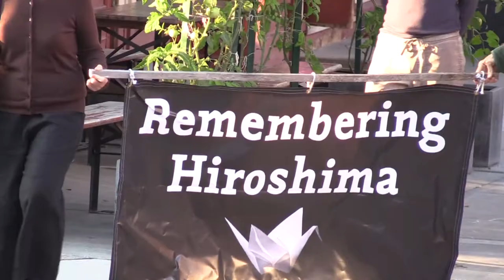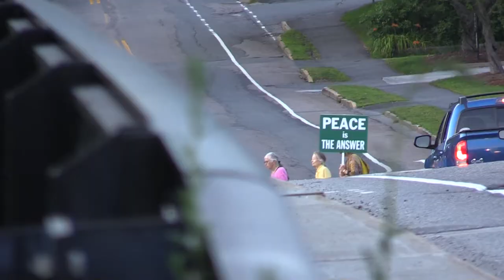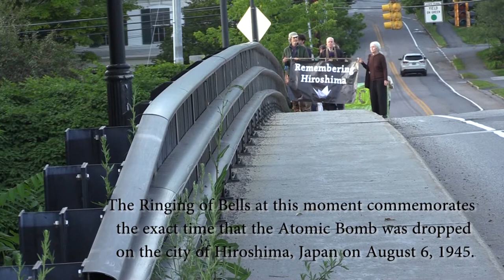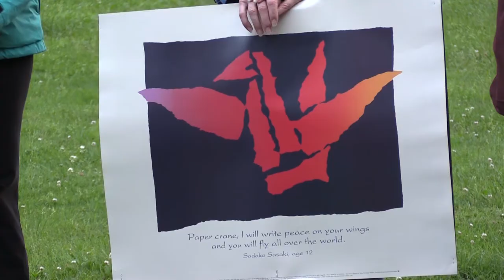Buddhist Peace Fellowship Hiroshima Day Peace Walk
August 6, 2017 commemorates the 72nd anniversary of the bombing of Hiroshima, the beginning of the Nuclear Age.
The first half is full of ambient noise of car motors. The setting Sun lights the few very powerful words of the signs and banner as the procession moves in silence. The Moment commemorating the actual time of the Falling Bomb occurs in the middle of the bridge over the Winooski. Joseph's opening comes through even the static, which for me symbolizes the unbearable (unacknowledgeable?) noise of the current global existential crisis. And he triumphs over it. The sole Japanese woman present speaks with candor. Heidi's conducting of Donna Nobis Pacem and the other songs clear the air, clear the noise until  the chanting of Naam Myo Renge Kyo! quiets the air gradually, becomes more and more an embodiment of the Silence, Itself - the Invitation to those who have suffered and died at the hands of Endless War to guide us to an Infinite Peace! Candles are lit and set adrift on birch bark in the river that flows north.
This documentation is a tribute to the enormous courage in vulnerability of everyone who took part.